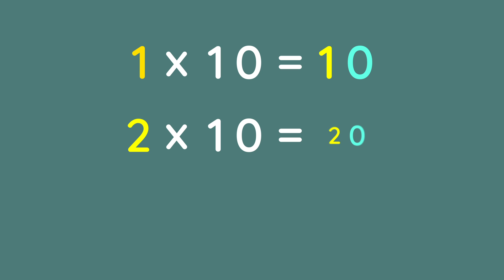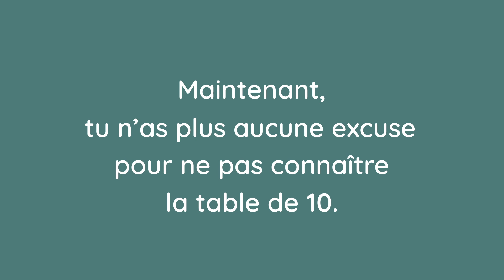Maîtrisez la table de 10 sans effort : astuces simples et efficaces !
Comment apprendre la table de 10 ? Et comment l’apprendre facilement et efficacement ? Existe-t-il une astuce ?

Ce sont des questions que se posent souvent les parents et même les élèves, pour qui l’apprentissage des tables de multiplication est souvent un fardeau !

Cette vidéo est justement faite pour eux ! Accessible à tous les enfants, dès 7 ans, qui apprennent les tables de multiplications entre le CE2 et le CM2, elle leur propose une astuce infaillible qui va leur permettre de savoir multiplier par 10 en un clin d’œil ! C’est parti ?